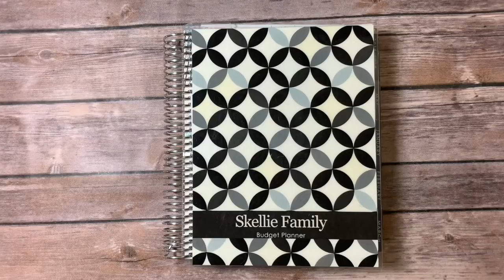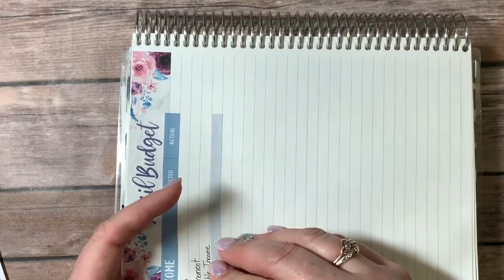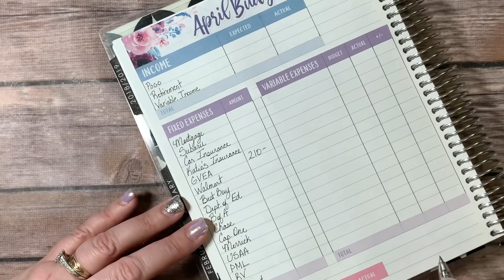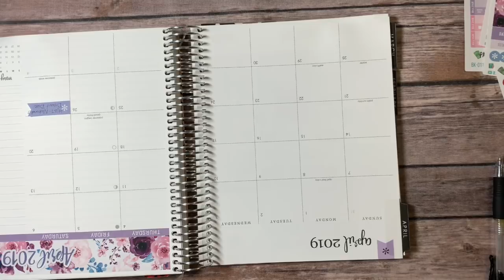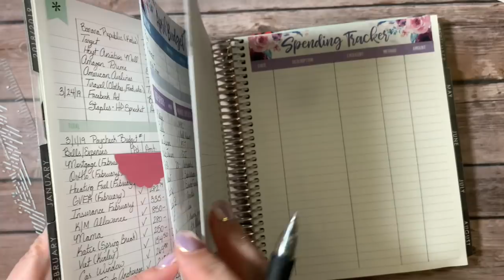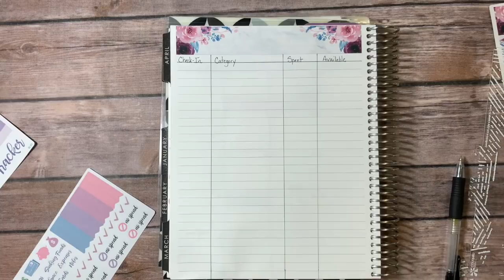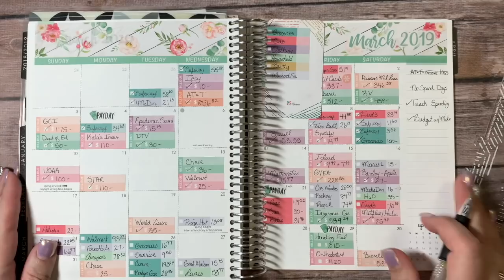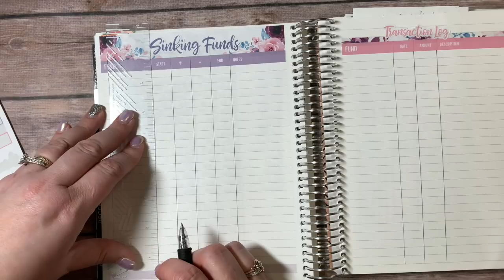April Budget | EC Deluxe Monthly | Caffeinated Cait | Wallet | Cash Dividers | Paycheck Budget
Hi Friends!

In today's video, I’m putting together my April Budgetl! I cannot believe how long this video is! Please do let me know if you prefer the longer budget videos or if you would rather me break them into smaller sections.  I also show you my wallet and cash divider system.  I hope you enjoy!

If you enjoy my content and want to see more, please click the subscribe button, give this video a thumbs up and hit the bell notification to be notified of my future video uploads.  I would LOVE to hear from you!

XOXO,
Angela @thechaoticlyfeofaplanner

To receive $10 off your first Erin Condren order, sign up for an Erin Condren account (the coupon will be emailed to you): www.

A Time For Everything Cash Dividers